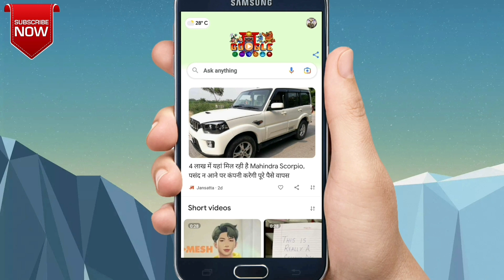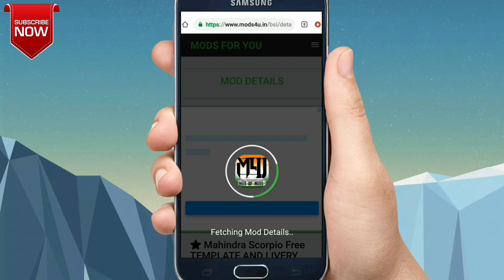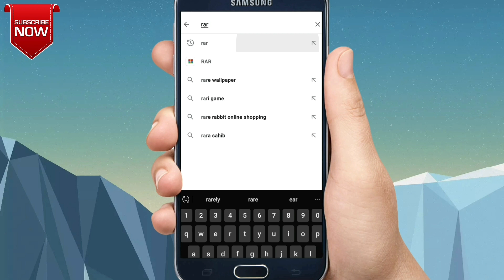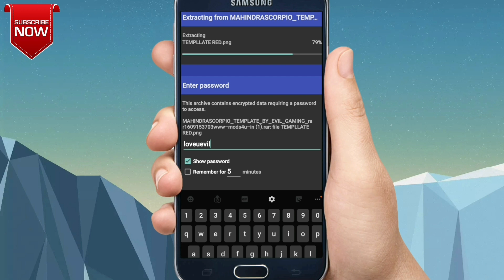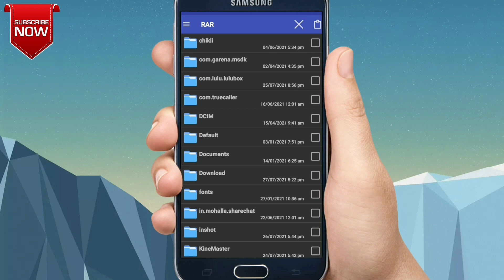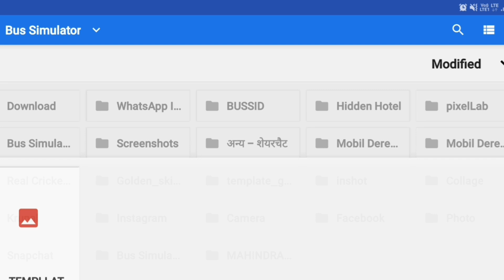Bus simulator Indonesia me scorpio mod download kaise kare| how to download mahindra scorpio mod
how to download mahindra scorpio mod
mahindra scorpio mod in bus simulator Indonesia

Hello guys kaise hai aap sabhi mere channel me
aapka swagat hai aur dosto me aapke liye is channel par bussid mod related video lata rehta hu
to kar dena

Hello guys welcome to technical krunal YouTube channel and in this channel I show you all bus simulator Indonesia mod related videos and

🔥MOD CREDIT🔥
  EVIL SIMULATION

👉HELLO GUYS IF YOU ARE NEW ON MY CHANNEL
UPDATES AND VIDEOS👈